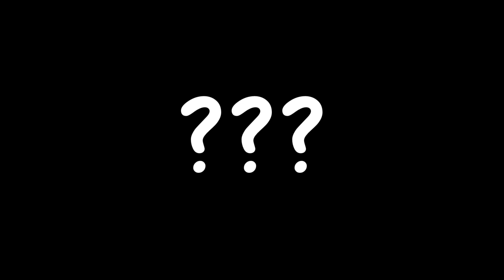Better version of georgy vlogs disstrack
Georgy vlogs is nothing without us.| cred:(Ronaldo.soccer)